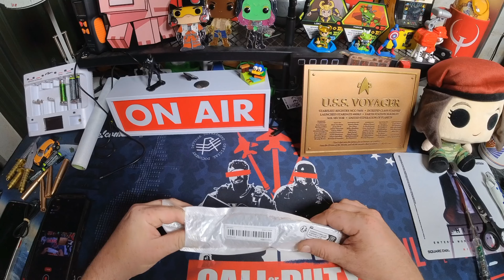Gelstift " Sniper" 👾 UNBOXING 👾 CHinaSHit 👾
Link:
Gerade nur die verbesserte Version mit Lampe gefunden xD

Unboxing Equipment:
Insta360 Actioncam: